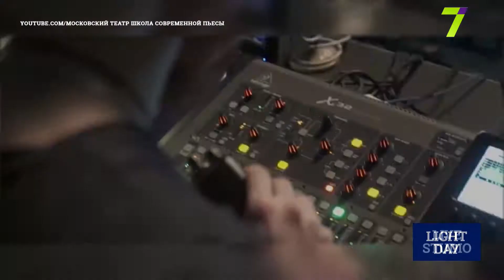Театр «Школа современной пьесы». В Одессу едет И. Райхельгауз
Екатерина Кретова, зам.художественного руководителя театра "Школа современной пьесы"